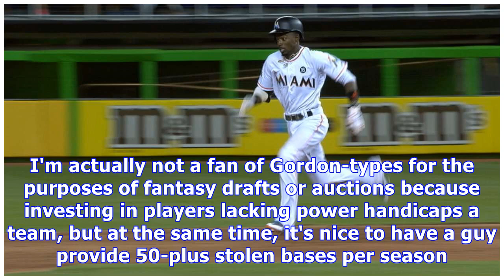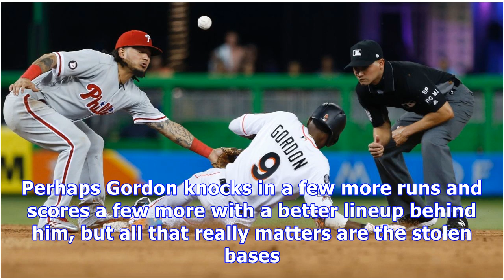Fantasy mlb -- fantasy reaction to dee gordon's trade to the seattle mariners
4:13 PM ETMy first thought about the Dee Gordon trade to Seattle really didn't actually have all that much to do with Gordon. We know he's a stolen base guy, and that's pretty much all he offers. What's really changed is how much more valuable Trea Turner will be in National League-only leagues, and that those in American League-only formats finally have a guy to pile on the steals. There already aren't enough stolen bases to go around no matter the format, and now one of the three players to sw...